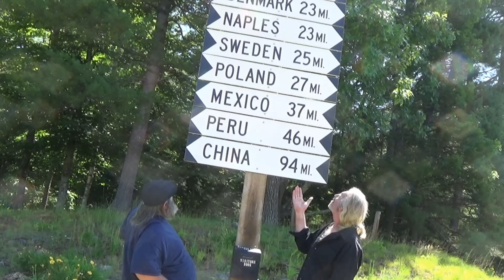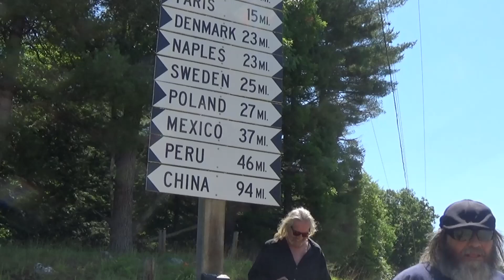Santa Clause Left Mexico by Mason Harrington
Written and recorded by Mason Harrington. Based on a true story.
Video produced by Flooded Cellar